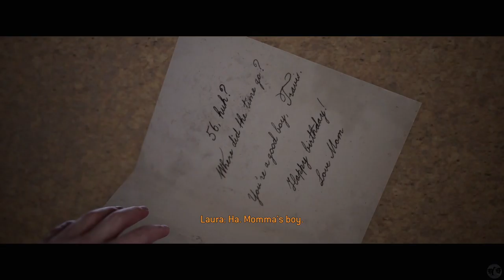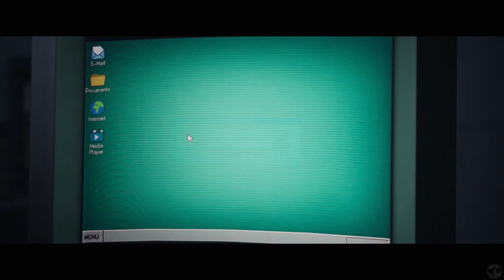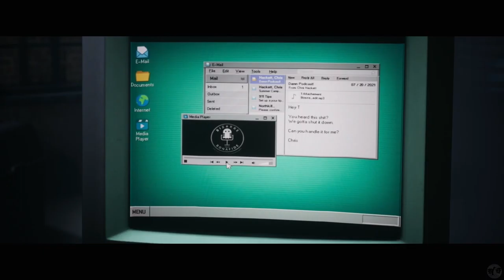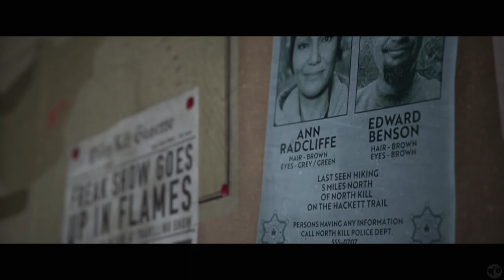Let's Play The Quarry Part 5 [PS5] Compassion vs Survival (Blind)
🐧 Welcome to our blind let's play The Quarry Part 5 for the PS5: Compassion vs Survival. This is the Until Dawn Successor, also from those who did the Dark Pictures Anthology, Supermassive is back at it! This company has a track record of producing high-quality horror stories and I can't wait to share this next one with you. Rated M by the ESRB, because this is a story filled with horror! Just like it's predecessor, we will be encountering the supernatural and unexplained as we try to survive! How many of us will make it through the story and what unique story will we tell?

🐧 Unlike previous games played on this channel, it would be impossible to get all 186 (!) endings, but we'll see what we can!

🐧 Thank you Supermassive for this wonderful addition to the cinematic horror universe!

🐧 About TheQuarry (from Metacritic): "As the sun sets on the last day of summer camp, the teenage counselors of Hackett's Quarry throw a party to celebrate. No kids. No adults. No rules. Things quickly take a turn for the worse. Hunted by blood-drenched locals and something far more sinister, the teens' party plans unravel into an unpredictable night of horror. Friendly banter and flirtations give way to life-or-death decisions, as relationships build or break under the strain of unimaginable choices.

Play as each of the nine camp counselors in a thrilling cinematic tale, where every decision shapes your unique story from a tangled web of possibilities. Any character can be the star of the showor die before daylight comes.

🐧 I hope you enjoy! I look forward to seeing how you fared and what choices you made!

🐧 If you liked this game, join us in the final game (at least of season 1) of the Dark Pictures Anthology: The Devil In Me, coming soon from a FlightlessBird near you! =)

🐧 Hello! I am the FlightlessBird and I’ve been playing video games for a very long time. Our story-based channel was originally designed to highlight games from the past which are continuing to define games into the present. We are in a renaissance of gaming at the moment, for good reason! These older games are fantastic! Whether the game is a point and click adventure, RPG, adventure, action, horror, puzzle, visual novel, etc... I want to try and letsplay them. We look to the past for some amazing games but we are also now looking to the future and it looks bright for gaming and story-telling!